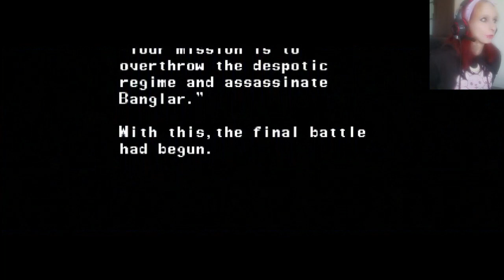The Ninja Saviors: Return of the Warriors - Longplay (2 players)